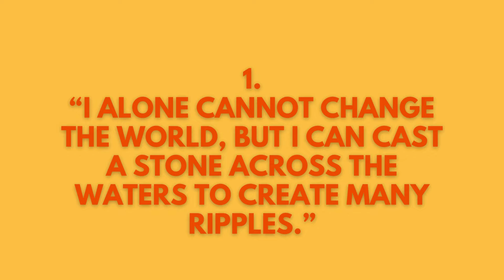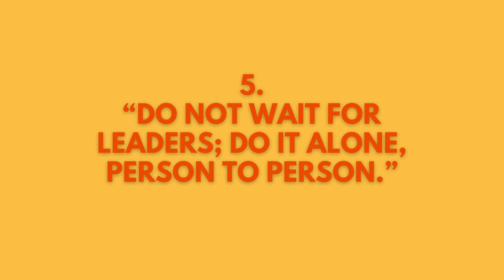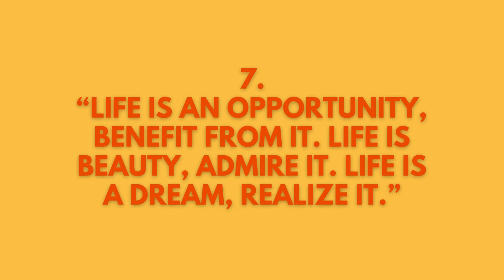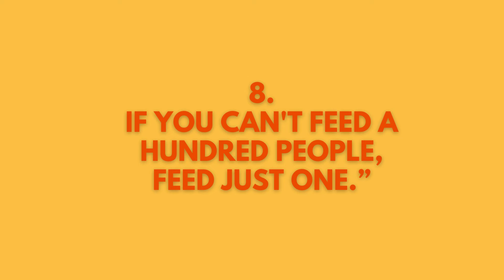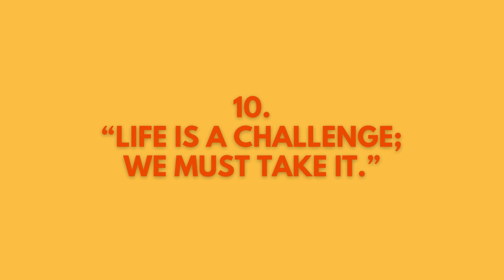Mother Teresa's great quotes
“Be faithful in small things because it is in them that your strength
lies.
” Words from a 8 yrs Calcutta girl who Learnt the importance of charity
 From her mother after her father died. By age 12, Teresa had decided to
 devote her life to religion. She joined an order of sisters devoted to
education and spent 20 years teaching in comfort. But her life changed
forever when she had to leave the convent and live amongst the poorest
 of the poor in the Calcutta slums. Her reputation began to grow as she
opened hospices for orphans and dying. She continued working for the
worlds poorest until her death.  Here are Quotes from Mother
 Teresa that
will inspire you to be a better person.
Mother Teresa's quotations are definitely worth your time. This time is
 Mother Teresa's quotes.

motherteresa,motherteresaquote,quotesaboutlife,love,prayer,
charity,kindness,friendship,knowledge,humanity,family,service,poor,
beautiful,
motherteresaquotes,
motherteresaquotesoneducation,
motherteresaquotesonhumility,
motherteresaquotesonfamily,
motherteresaquotesonloneliness,
mother teresa quotes love them anyway,
Quotes,Quotations,Bestquotes,motivationalquotes,
inspirationalquotes,wisequotes,greatquotations,bestquotations,
 lifechangingquotes,